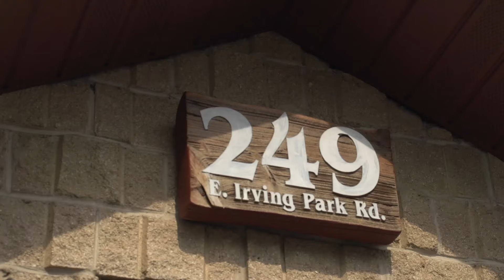Sweet Baby Ray's Barbecue Wood Dale - "Lunch Service" A Short Documentary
Drop by Sweet Baby Ray's Barbecue in Wood Dale to experience the start of a typical lunch service.